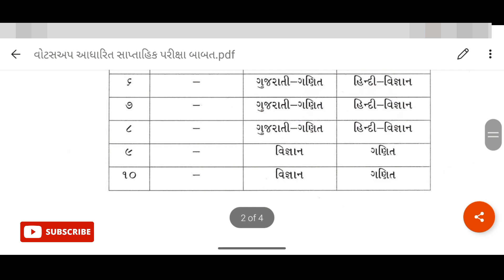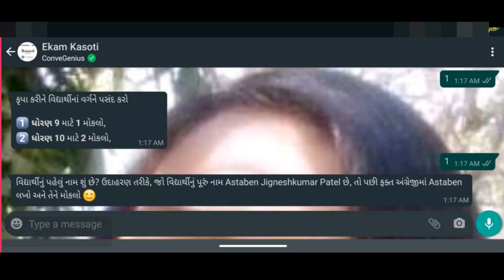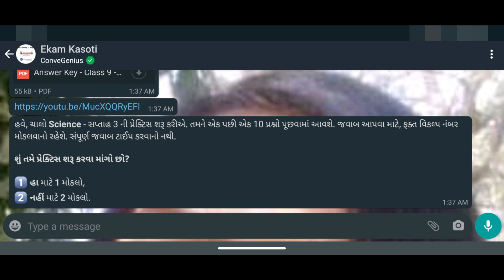whats App આધારિત સાપ્તાહિક મૂલ્યાંકન કસોટી|std.3 to 12.|કેવી રીતે whatsapp થી કસોટી આપવી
✳️what's App આધારિત સાપ્તાહિક મૂલ્યાંકન કસોટી માટે follow કરવાના સ્ટેપ્સ. 👇

🔴 જો કોઈ બાળક કે વાલીના ફોનમાં ટેસ્ટ માટેનો નંબર સેવ ન હોય તો આ લિંકથી સીધું Whatsapp ટેસ્ટ ખુલશે...

➡️ઉપર ની લિંક પર click કરવી 👆
       ત્યારબાદ whats app  ખુલશે.

➡️Whats app માં Hello type કરવું.ત્યારબાદ તમારી પર message આવશે.

 ➡️ત્યાર પછી તમારી શાળા નો UDISE કોડ type કરવો.

ત્યારપછી ના message માં તમારી  શાળા નું નામ આવશે ...
➡️જો શાળા નું નામ સાચું આવે તો 1 નંબર type કરવું.

➡️ત્યારબાદ તમારા ધોરણ નો નંબર type કરવો.

➡️પછી તમારું ફકત નામ લખવું.

એટલે તમારી નોંધણી થઈ જશે. ત્યારબાદ તમે exam આપી શકશો.

➡️Exam માં તમારા પ્રશ્ન નો સાચા જવાબ નો નંબર જ type કરવાનો છે.

Hello Everyone!
My channel is about technical videos
Mostly I pick topics that useful to day to day life technology.
want your supports
વોટ્સઅપ આધારિત સાપ્તાહિક મૂલ્યાંકન કસોટી રજીસ્ટ્રેશન ધોરણ 3 થી 10,વોટ્સઅપ આધારિત સાપ્તાહિક મૂલ્યાંકન કસોટી રજીસ્ટ્રેશન,home learning dhoran 3,વોટ્સઅપ આધારિત સાપ્તાહિક મૂલ્યાંકન કસોટી,how to register for whatsapp based test,whatsapp test kai rite apvo?,whatsapp based test,whatsapp test registration,whatsapp test,convegenius,whatsapp dvara mulyankan test,ekam kasoti,whatsaap registration,gvs,ssa gujarat,ccc,ekam kasotI,સાપ્તાહિક મૂલ્યાંકન કસોટી રજીસ્ટ્રેશન